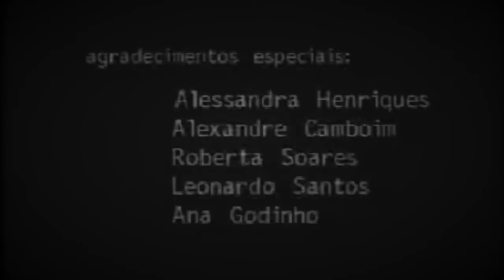Oficina Reporteres Populares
Documentário produzido pelo CMI - Belo Horizonte sobre a oficina "Reporteres Populares", iniciativa do Centro de Midia Independente (Porto Alegre) e do COLUP (Coletivo Pela Universidade Popular).